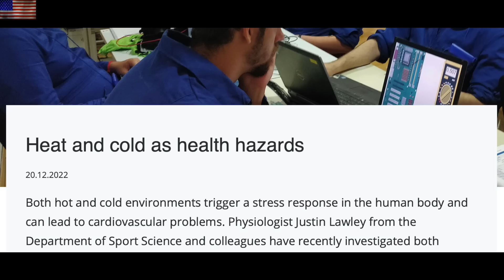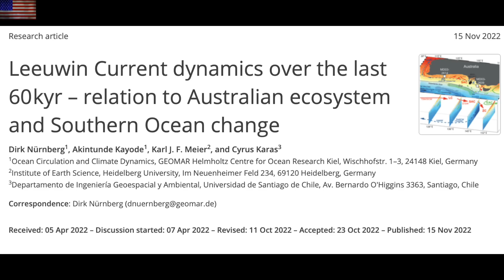UFO by the Sun? Dangerous Cold, Coronal Holes | S0 News Dec.21.2022